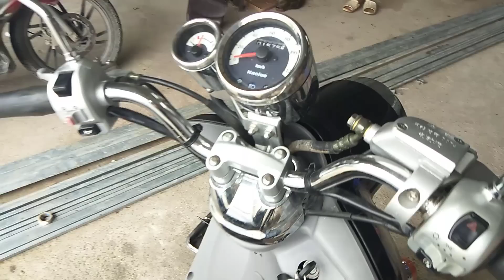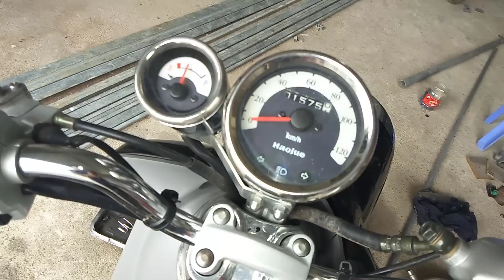Ban bênh nổ giật giật trên dòng xe Tay Ga xe may suzuki sapphire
facebookduongvanhieu
kênh youtube
Youtube.  đăng ký học sửa xe miễn phí